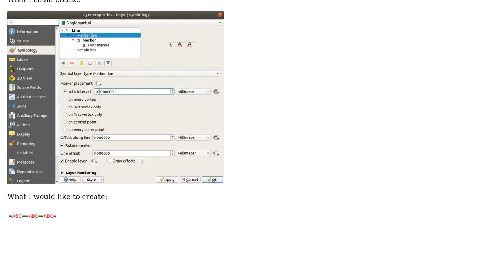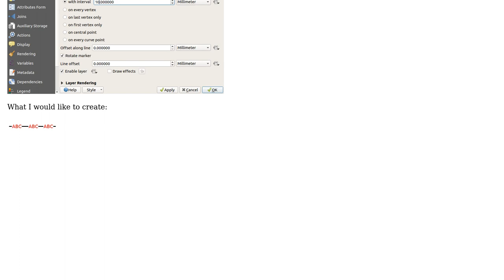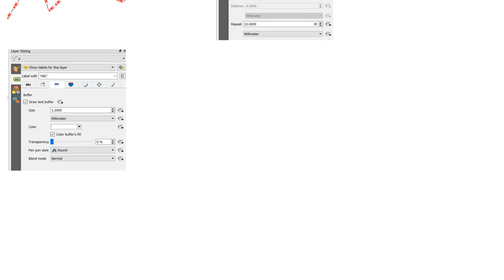GIS: Text on line within a line style QGIS 3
With thanks & praise to God, and with thanks to the many people who have made this project possible! You are responsible for your own actions.